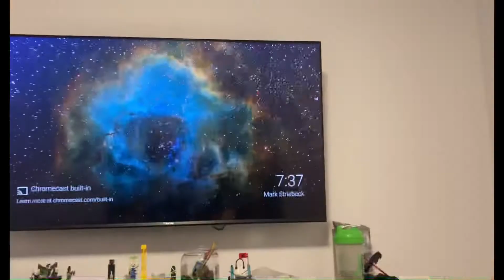SLP Movie: Bendy’s Birthday